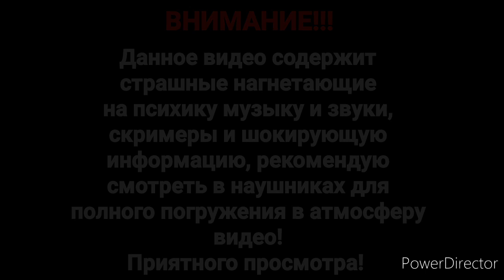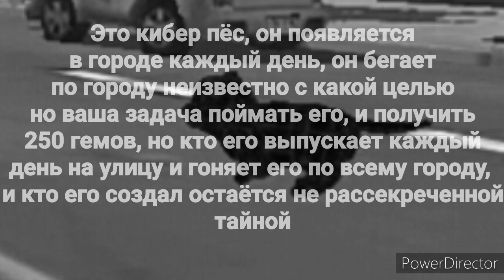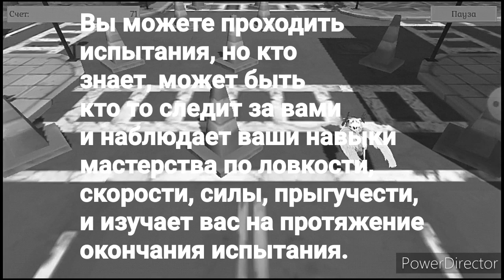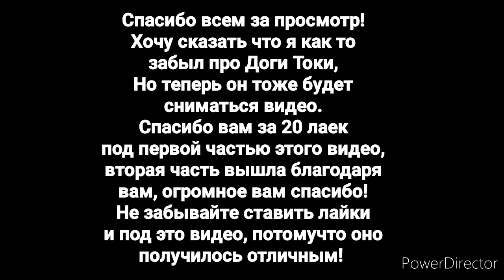ПОТЕРЯННЫЙ СМЫСЛ В Cute Pocket Cat and puppy 3D | ХОРРОР контент | ЧАСТЬ 2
Всем доброй ночи, я вас поздравляю, благодаря вашим усилиям, собрав 20 лаек под прошлым видео, я вас обожаю! Я уж не думал что это произойдёт так быстро, но не очень конечно но быстро, вы заслуживаете это видео, наслаждайся страшной атмосферой видео!

Ссылки:

Где я скачиваю музыку?

Название музыки:
(пока не знаю название)
Prokusha Страх